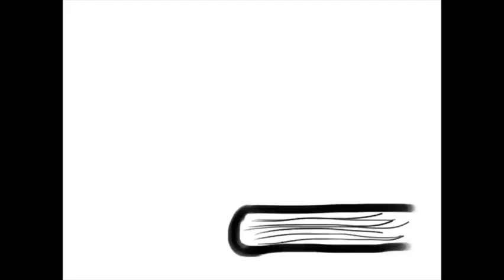Episode 87: Treasured Discoveries - Christ in the Old Testament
The Lord Jesus Christ is the central theme of the entire Bible. The riches of His character, the promises of His coming, and even His pre-incarnate appearances are available for discovery through the pages of the Old Testament. This is reason enough to spend more time in regions that are often neglected in our Bible readings and we provide some starting tips to help you in your discoveries!